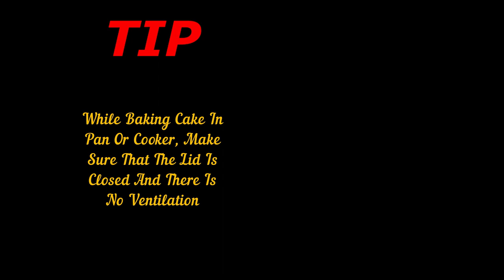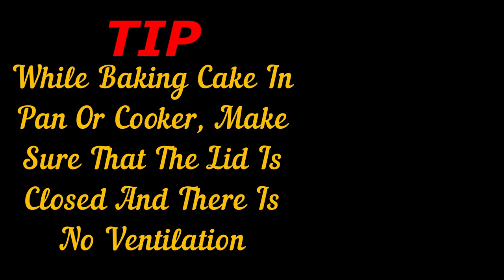EGGLESS POMEGRANATE CAKE | POMEGRANATE CAKE WITHOUT OVEN | POMEGRANATE SAUCE | EASY & QUICK CAKE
Today we are presenting a very simple eggless pomegranate cake.

Let’s celebrate this Christmas and New Year with a different cake which is healthy as it is a fruit cake, eggless, no maida is used, no butter is used.

Pomegranate Cake will be soft, juicy, sweet & sour just like pomegranates.

Kitchen Products I Use:

Glass Mixing Bowls
Preethi Mixer Grinder
Wonderchef Blender
Elica Hob
Measuring Cups
Glass Bowls
Chopping Board
Oil Dispenser
Melamine Plate
Melamine Plate
Hand Grater
Vinod Dosa Tawa
Silicon Oil Brush Round
Vegetable Chopper
Fry Pan
Silicon Spatula